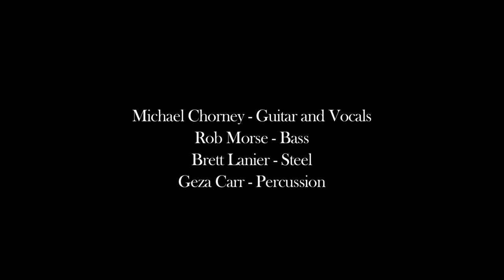Michael Chorney & Hollar General - Luminous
Michael Chorney & Hollar General
"Luminous"

Camera & Lighting - Justin MacAskill
Video Editing - David Rice/Frosted Dog Media Production